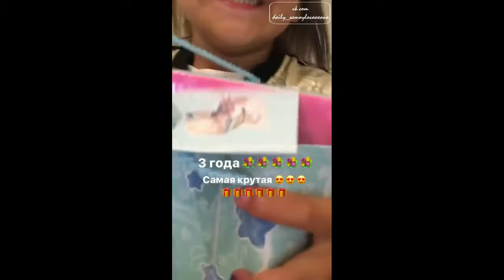День Рождение Леи Самойловой, 3 годика